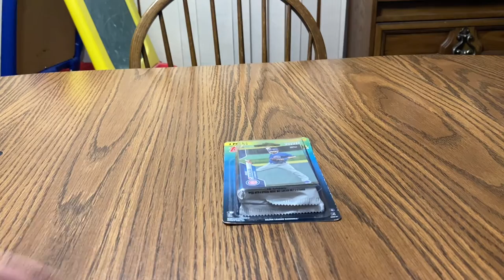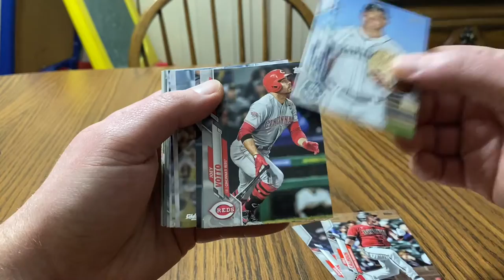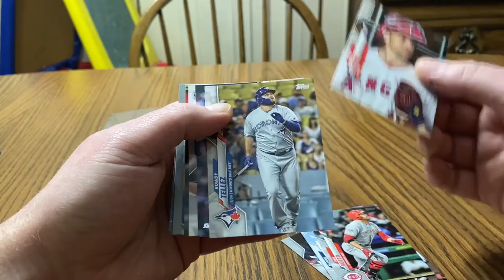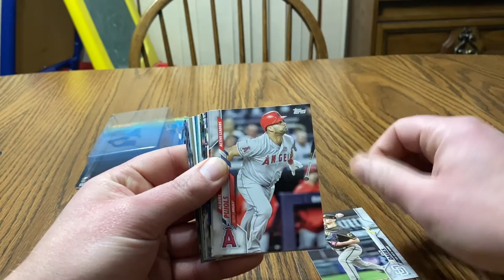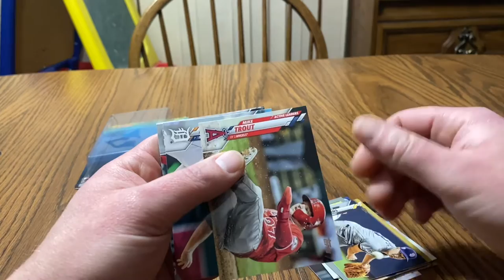2020 Topps Update quick rip! Jeter Trout and more!!